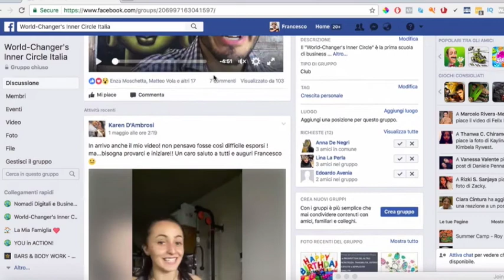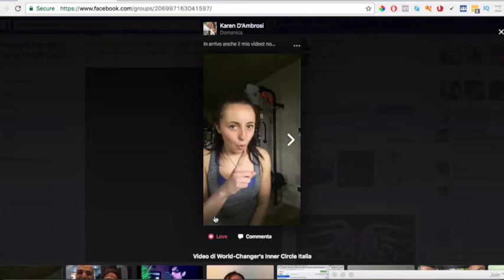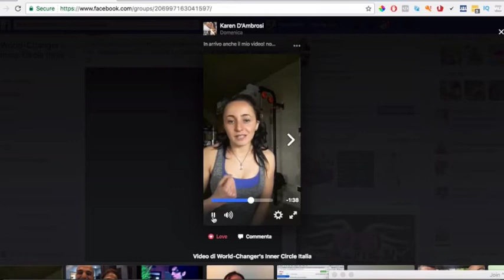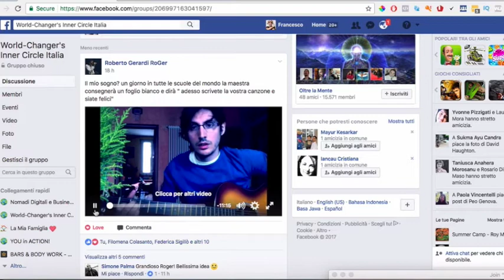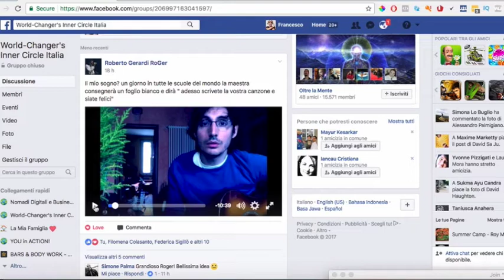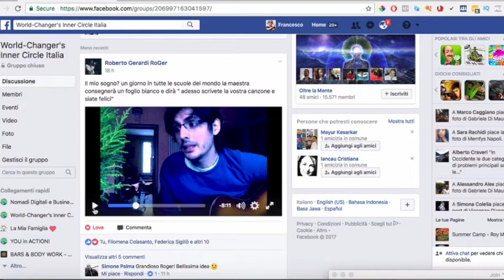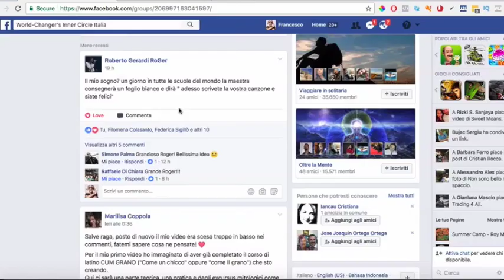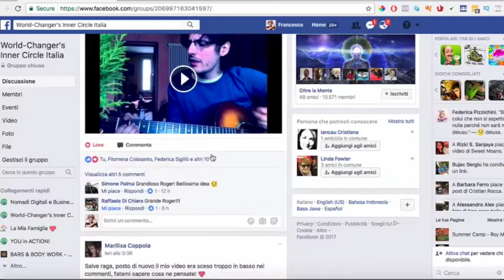Commentario Video Inner Circle #1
Questi video sono commentari ai video dei miei studenti.